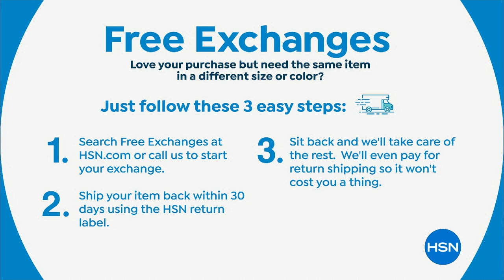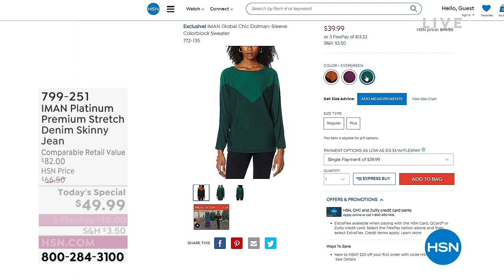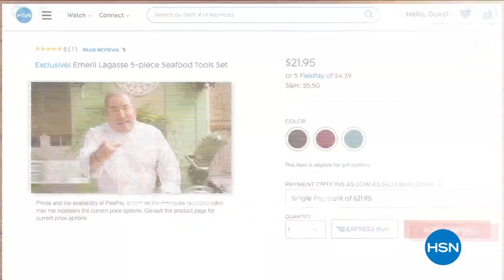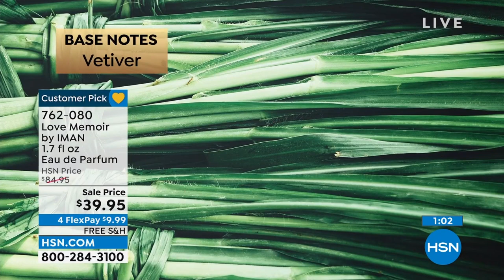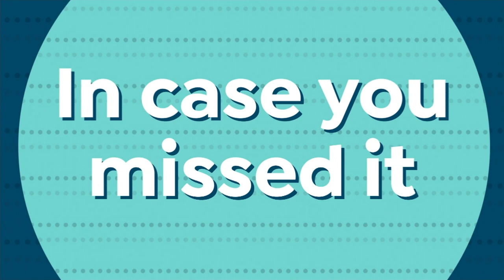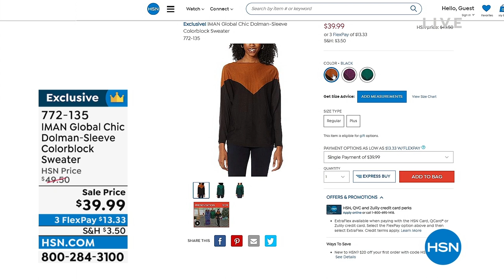HSN | IMAN Global Chic Fashions 08.21.2022 - 12 PM